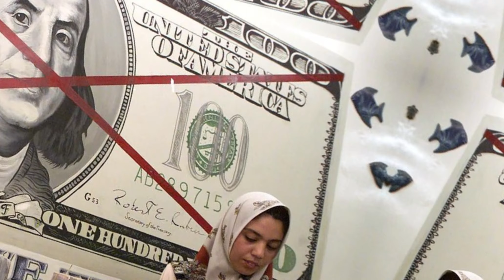iraqi dinar 🔥 Best News of the Day IQD & VND Revaluation 🔥 Iraqi Dinar News Today 🔥 RV Update 2024